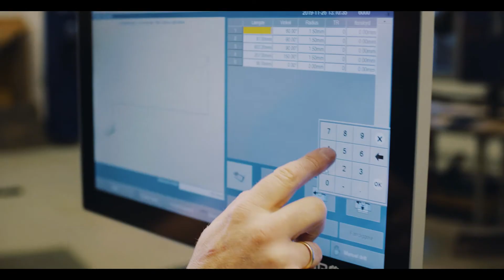Syddansk Erhvervsskole: Følg din interesse inden for byggeri, energi og konstruktion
Følg din største interesse inden for 6 forskellige fagretninger, også som EUX.
På Syddansk Erhvervsskole kan du tage en uddannelse, som åbner dine døre for en spændende fremtid - både hvis du vil forfølge en karriere i erhvervslivet eller læse direkte videre.